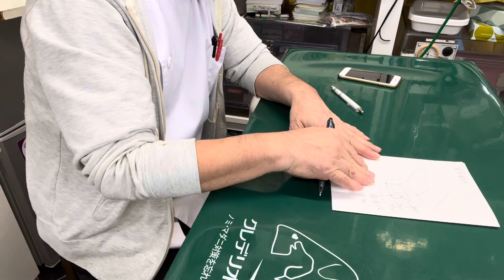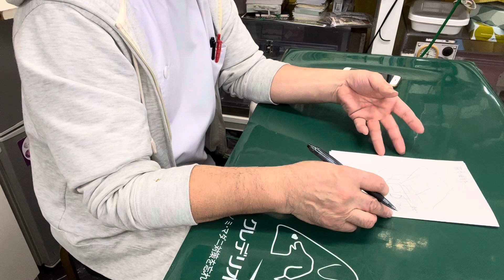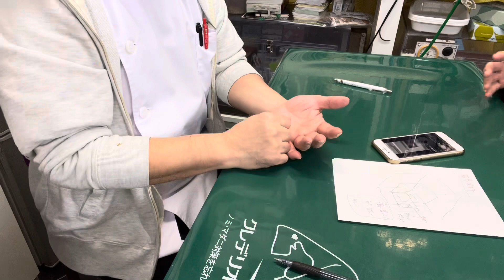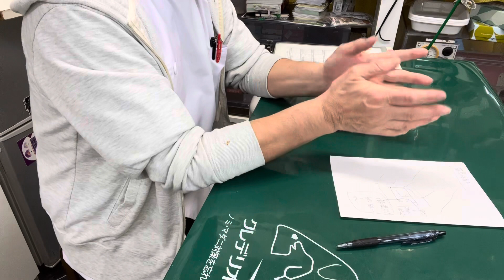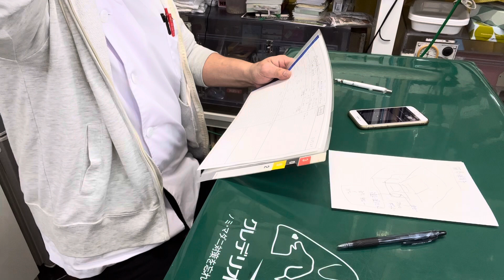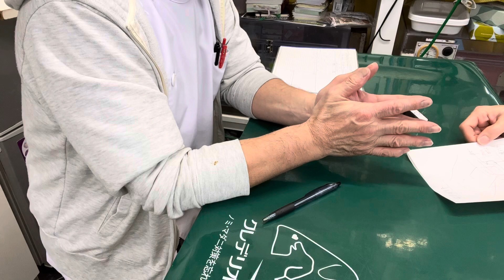⑸セキセイインコのゆずちゃんの面会、お話